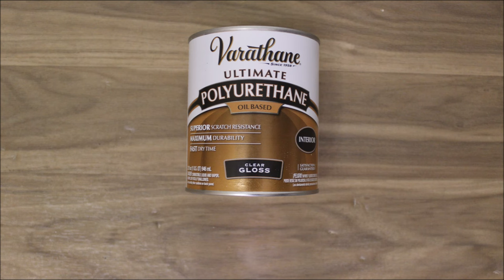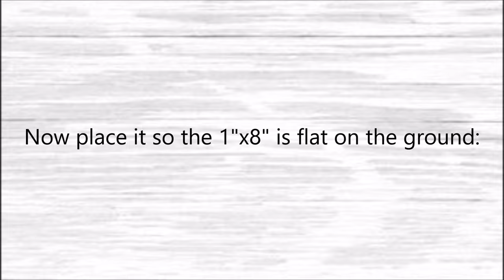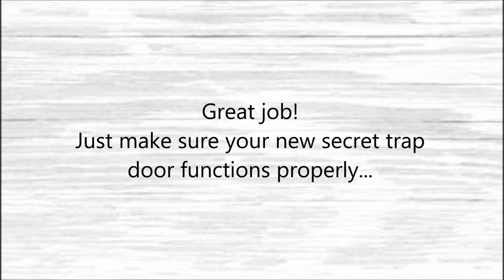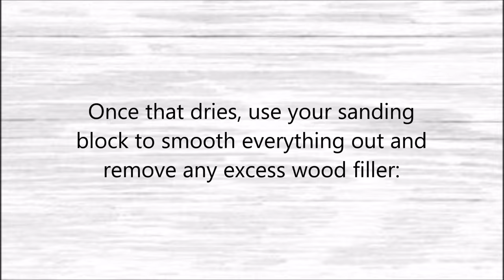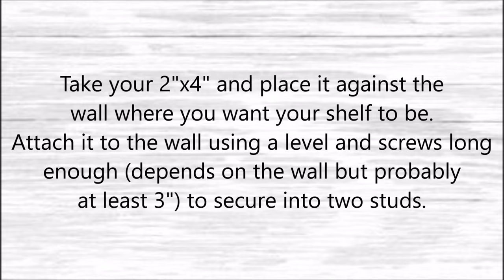The $30 Floating Shelf with Secret Compartment - Easy DIY Project!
OUR BOOK (Amazon link):
One Day DIY Furniture

MATERIALS LIST (Amazon links):
- Trim Head Screws
- Sanding Block
- Wood Filler
- The lumber can be found at your local home improvement store or lumber yard

TOOLS LIST (Amazon links):
-Miter Saw
-Drill and Impact Driver
-Tape Measure
-Safety Goggles
-Ear Protection